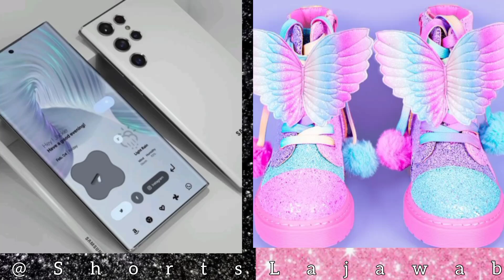Choose😍🌈🤩gift box Black🖤v/s Pink💗giftbox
Choose gift box Black v/s Pink